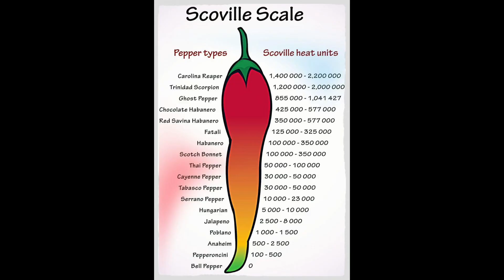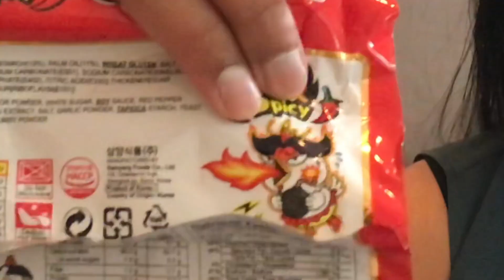2x spicy samyang ramen noodles challenge - 2020 Edition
We tried the 2X spicy fire ramen noodles challenge and it set our world on fire. these noodles clock a whooping 8400 on the Scoville scale. watch out!!!